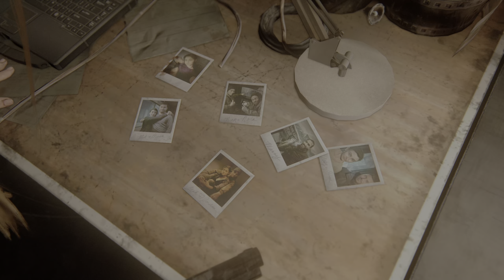The Last of Us Part II Remastered [40] Chapter 8: Seattle Day 3 - The Confrontation (PS5)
60fps / 1440p upscaled to 4K / HDR
Difficulty: Moderate